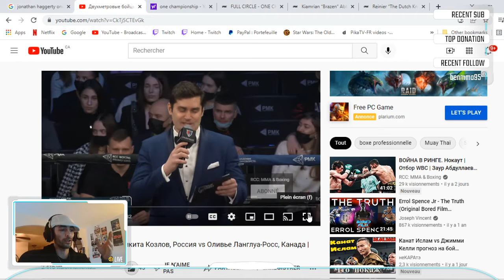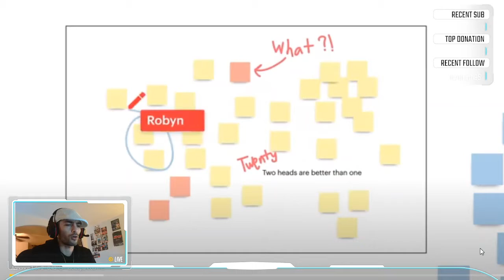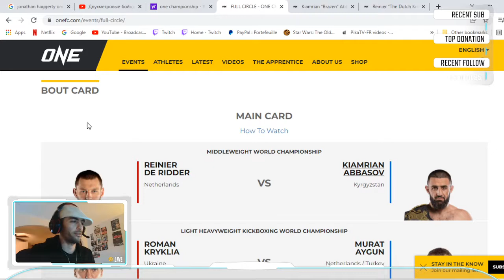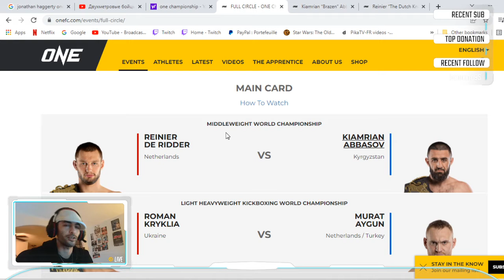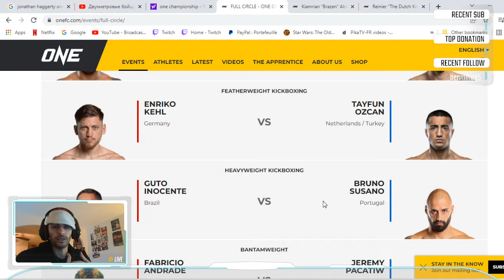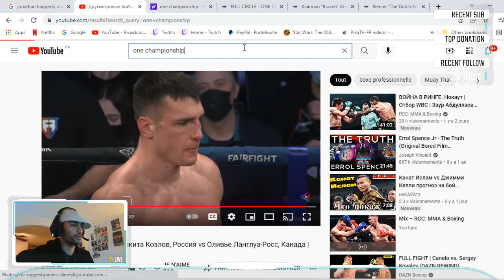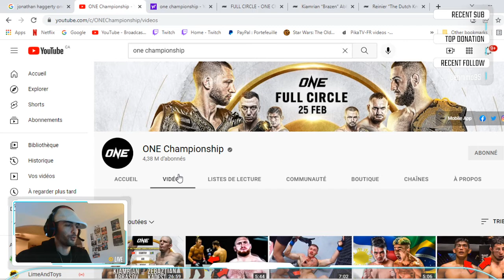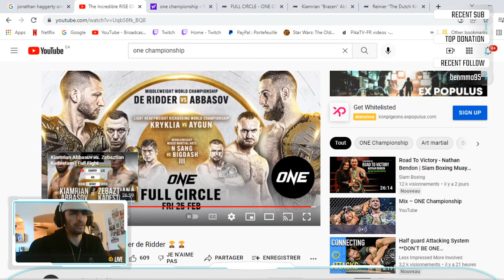OnePunchCast Ep8 Retour sur Olivier Langlois Ross et One Full Circle ce samedi !!